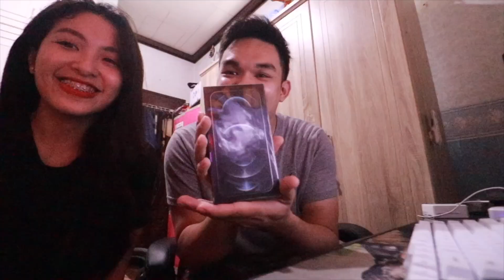SIXTH VLOG : IPHONE 12 PRO MAX UNBOXING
AXIE INFINITY ENGRAVE ESPORTS

            :  johnjervicbarrera

                   : sofiaoong